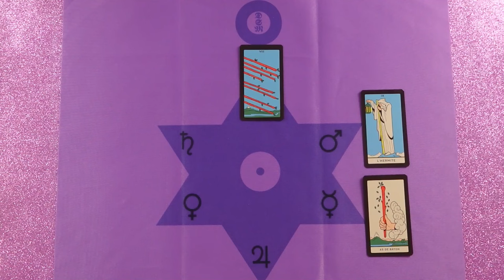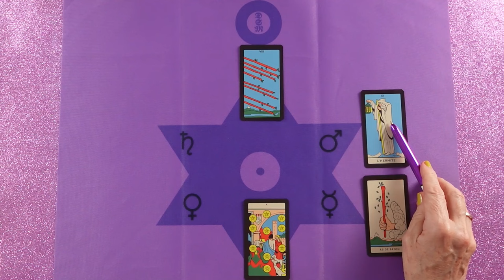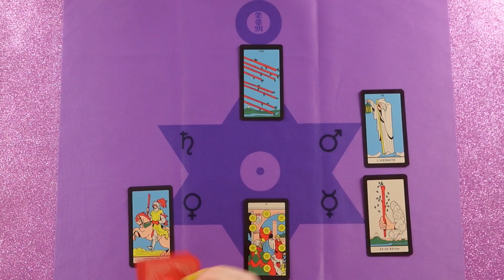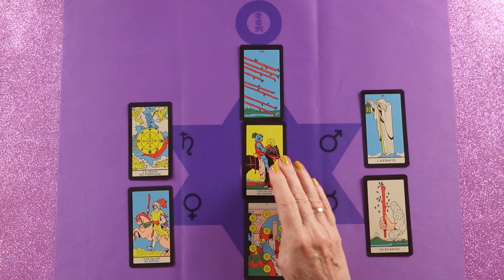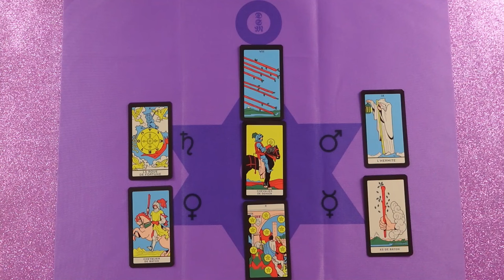Légy most visszahúzódó, de bízz abban, hogy lesz egy nagy változás❣